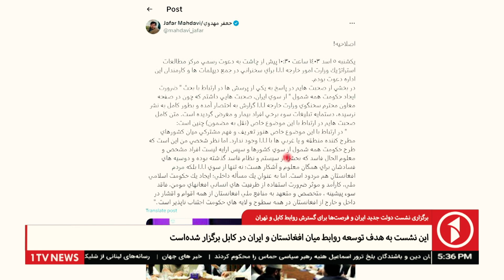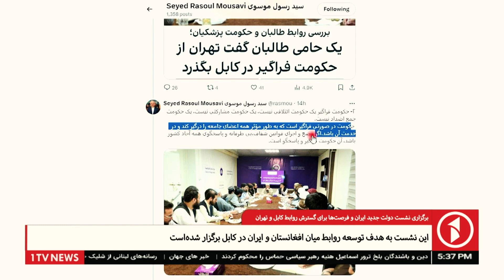بحث جنجالی حکومت فراگیر در افغانستان